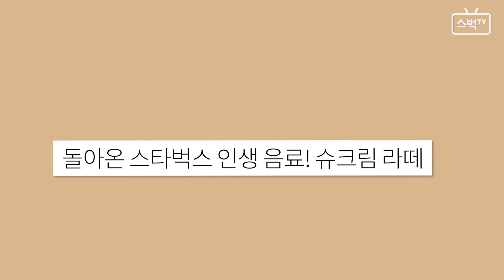[스벅TV] 최초공개! 2021 스타벅스 슈크림 라떼 - 미리보는 신메뉴 | Ep.51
스벅TV가 2021 스프링 프로모션 출시 전,
가장 먼저 구독자 여러분들을 위해
스프링 프로모션 음료 3종 정보를 가져왔습니다!

올해도 슈크림 가득한 슈프링 프로모션 되세요 :)
CHOUX-PRING IS COMING..

슈크림 라떼, 슈크림 프라푸치노 위드 판나코타, 핑크 용과 레모네이드는
2월 16일 (화) 출시됩니다.
신축년 새해에는 더욱 건강하고 행복하세요! 🙏